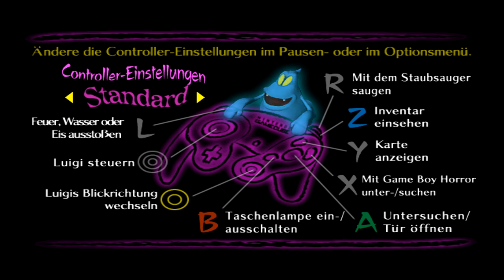LUIGIS MANSION 👻 #1: Luigis gespenstische Albtraum-Villa in 4K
Let's Play LUIGIS MANSION Part 1: Luigis gespenstische Albtraum-Villa in 4K [Deutsch ♦ 100% ♦ 4K@60FPS]

⇒ NINTENDO Wii KAUFEN*
⇒ LUIGIS MANSION KAUFEN*

✒ INFORMATIONEN SPEZIELL ZU DIESER FOLGE:

Luigi gewinnt eine Villa, obwohl er nie an einem Gewinnspiel teilgenommen hat? Sein Bruder Mario verschwindet spurlos in der Villa, obwohl er sich mit Luigi am Eingang treffen wollte? Die Villa modert, es ist stockfinster und überall hängen Spinnweben? Dass da was nicht stimmen kann, merkt man direkt. Die Bestätigung lässt nicht lange auf sich warten. In dem Haus spukt es und Mario wurde in die Tiefen des Gemäuers entführt! Doch Luigi ist nicht komplett auf sich allein gestellt. Auch der in der nähe lebende Professor I. Gidd, seines Zeichens Geisterforscher, ist über den Spuk informiert und stattet Luigi mit seiner neuesten Erfindung, den Schreckweg 08/16 aus. Mit diesem werden wir die Gespenster los indem wir sie nah herankommen lassen, die Taschenlampe einschalten und dann in Ruhe aufsaugen. In der Theorie recht einfach, doch sind die Geister nicht scheu oder blöd, Luigi allerdings unerfahren und ängstlich. Na das kann ja heiter werden...!

✒ ALLGEMEINE INFORMATIONEN ZUM SPIEL:

Kein großes, neues Mario oder episches Zelda! Kurz nach Launch des Nintendo Gamecube wurde Marios jüngerer, ängstlicherer Bruder Luigi auf die Reise geschickt! In "Luigis Mansion" gewinnt der schüchternere der beiden Super Mario Bros. eine Villa, obwohl er nie an dem dazugehörigen Gewinnspiel teilgenommen hat. Mario wollte bereits vorgehen, ist bei Luigis Ankunft jedoch nicht anzutreffen. Stattdessen Spinnweben, Dunkelheit und...Geister! Gespenster, die wir nur dank des in der Nähe lebenden Professor I. Gidds und seiner Erfindung, dem "Schreckweg 08/16" beseitigen können. Quälgeist herankommen lassen, Taschenlampe an, und dann in Hausfrauen-Manier aufsaugen! Doch nicht alle Geister lassen sich so leicht fangen. Die von Buu Huus befreiten Gemäldegeister, sind etwas mächtiger und offenbaren ihren Schwachpunkt nicht ohne Weiteres...Trotz seiner Furcht schleicht sich Luigi also auf der Suche nach Bruder Mario von Raum zu Raum der Albtraum-Villa und stolpert dabei von einer Gefahr in die nächste.
3,6 Mio Nintendo-Fans wollten Luigi in seinem zweiten Abenteuer ever unterstützen und hieften "Luigis Mansion" somit auf Platz 5 der Gamecube-Softwarecharts. Erhältlich ist der Titel in Europa seit dem 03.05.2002.
Zwar ist das Spiel recht kurz, wurde jedoch wegen seiner grafischen Schönheit und dem innovativen Gameplay gelobt.

✒ WEITERE DATEN:

▪ TITEL: Luigis Mansion
▪ ENTWICKLER: Nintendo EAD
▪ PUBLISHER: Nintendo
▪ SYSTEM: Nintendo Gamecube
▪ GENRE: Action-Adventure
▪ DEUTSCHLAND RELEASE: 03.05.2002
▪ METASCORE: 78%